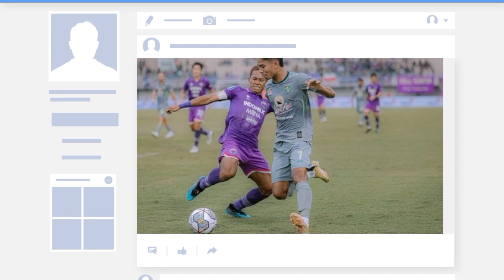Rumor Transfer!!! Inilah Pemain Calon Pengganti Marselino Ferdinan